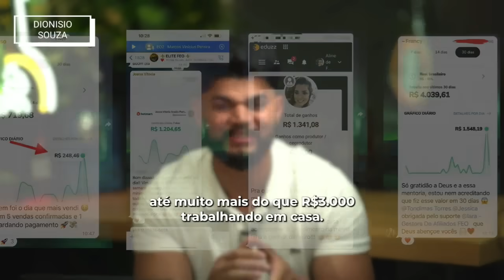AGORA PIOROU MÃE E FILHO... JOTTA-A E ANDRESSA URACH...